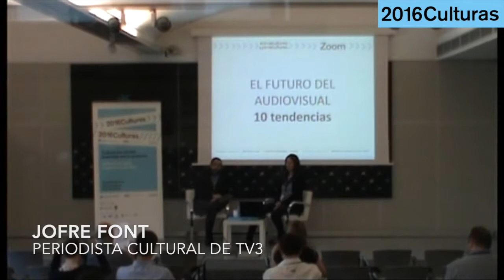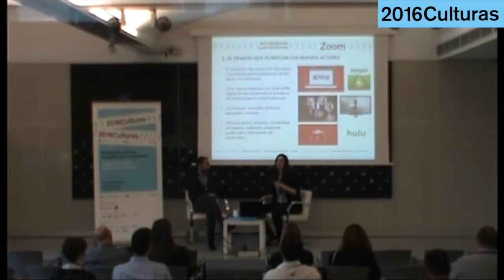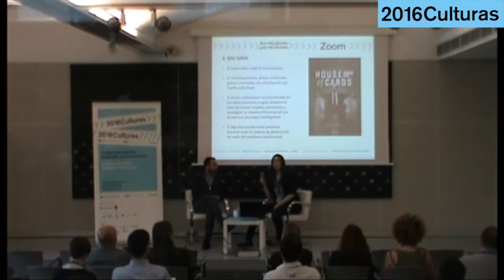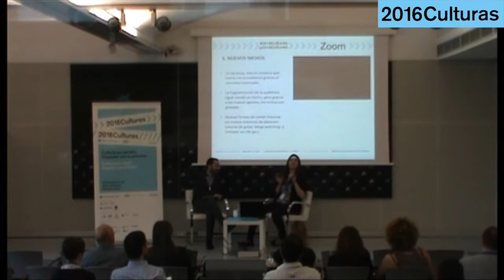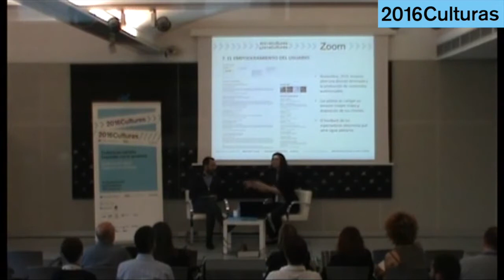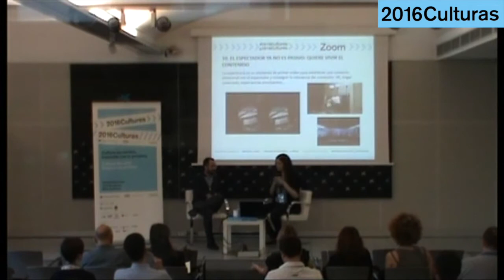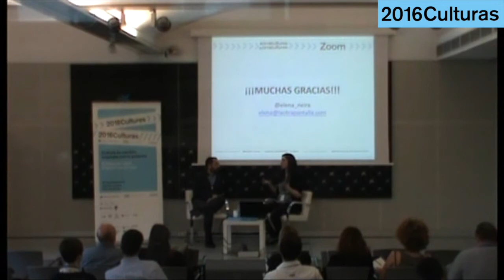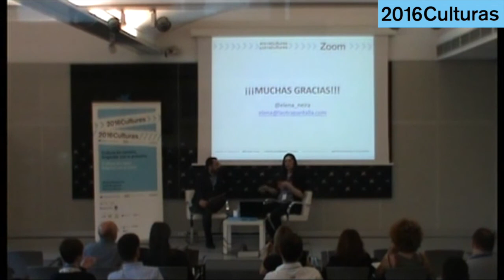ZOOM Audiovisual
Enfocamos en 2016Cultures. Dedicamos sesiones monográficas dedicadas a un sector específico de la cultura.
Elena Neira, Autora de La Otra Pantalla